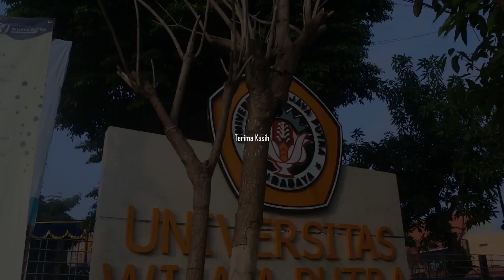Pesan Dari Rektor UWP Bapak Budi Endarto, SH., M.Hum.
Universitas Wijaya Putra
...Research University...